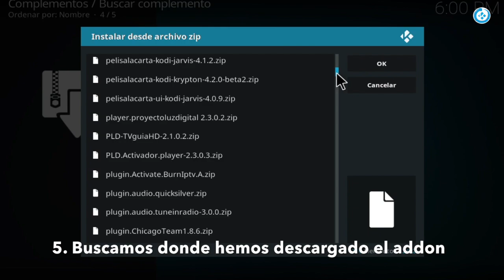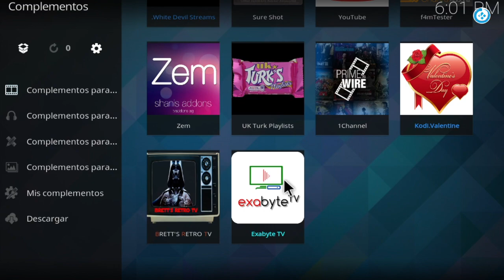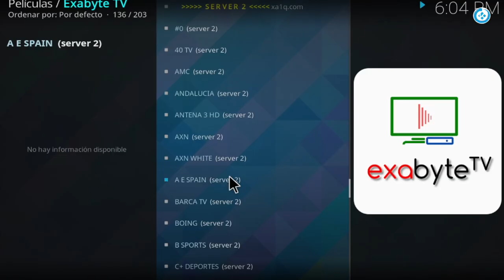Como Instalar Addon Exabyte TV 2.0 en Kodi 17 Krypton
Actualización 04/12/17 El addon no esta funcionando.

El addon Exabyte TV en Kodi es un complementos de video basado en la lista de canales en vivo Exabyte TV en donde ahora el autor de proyecto ha sacado la version 2.0 del addon, el nuevo addon para Kodi podremos encontrar el mismo contenido en la lista y algunas otras novedades, como películas, series, mas canales, deportes y muchos más.

Agradecemos al creador del addon Exabyte TV en Kodi Sahid, por el magnifico trabajo realizado, hacemos una atenta invitación a realizar alguna donación a así unirse su grupo de Telegram y página de Facebook. Para mas información acerca del proyecto Exabyte TV puedes visitar su sitio web.

Nota: Mundo Kodi no se hace responsable de cualquier daño, perdida de tiempo o información al intentar este tutorial, todo esto es solo con la intención de informar. Mundo Kodi así como todo el material aquí mencionados en este sitio no son oficiales de Kodi o Fundación XBMC favor de no realizar quejas o reclamos en el foro oficial de Kodi. Tampoco estamos vinculados con ningún vendedor de dispositivos o servicio privado, todo el contenido mencionado en Mundo Kodi es gratis, a menos que se indique lo contrario.